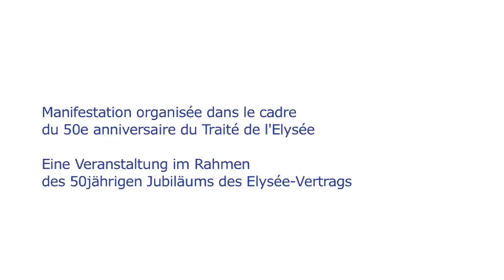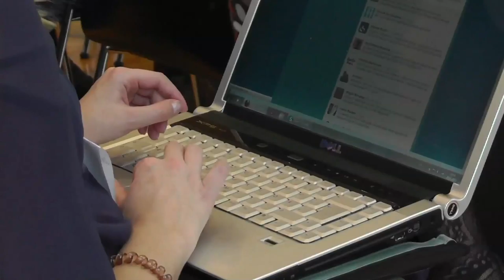Forum des Jeunes 2013 / Jugendforum 2013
Le 22 janvier 2013, le 50ème anniversaire de la signature du traité de l’Elysée été célébré. Parallèlement aux cérémonies politiques officielles, l’Office franco-allemand pour la Jeunesse (OFAJ) a organisé un Forum de jeunes. Les participants se réunissent pour formuler des idées sur l’avenir de l’Europe et particulièrement le rôle de la France et de l’Allemagne sur ce continent. Le BarCamp, qu'est-ce que ça veut dire ?